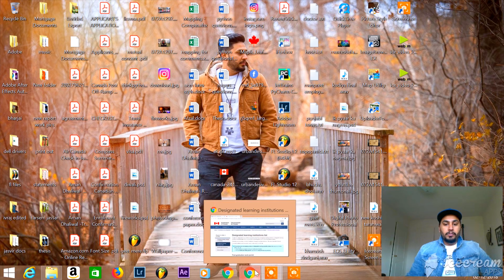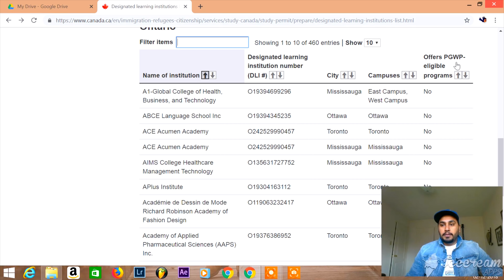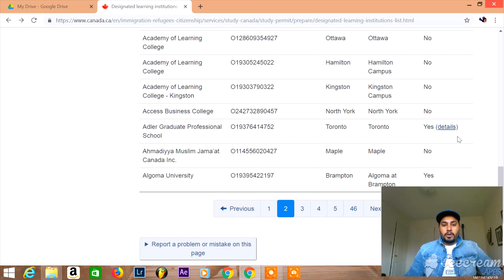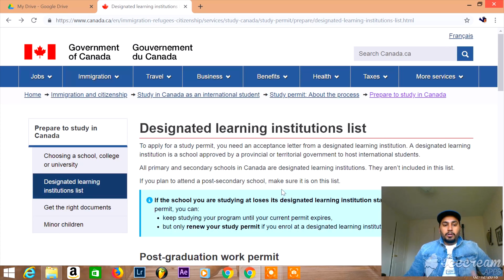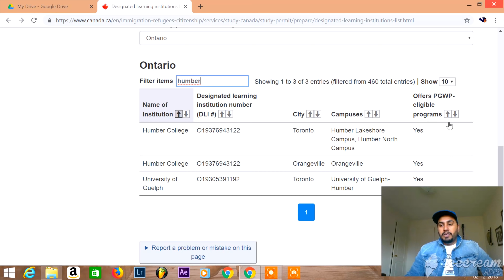Canada Study Visa | SDS Program | ਕੈਨੇਡਾ ਸਟੱਡੀ ਵੀਜ਼ਾ ਦੇ ਨਿਯਮ | Punjabi Students in Canada | 2019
Learn about Canadian study visa through SDS program. Specifically, designed for international students from India, China, Philippines and Vietnam. Faster visa processing and  work permit.

Instagram, Facebook - UrbanDesiVlogs